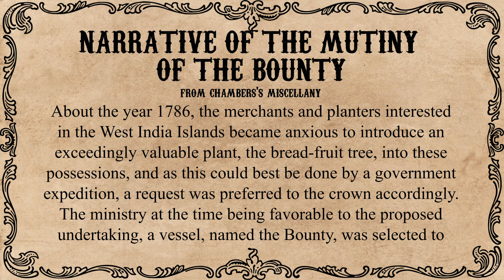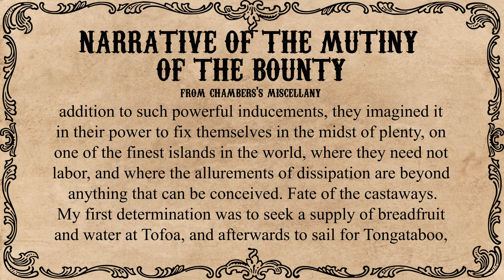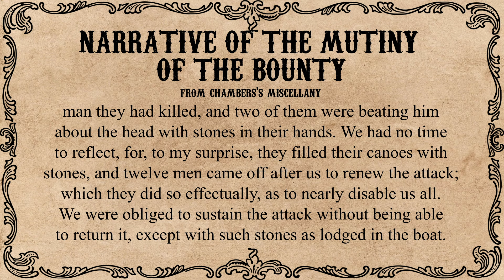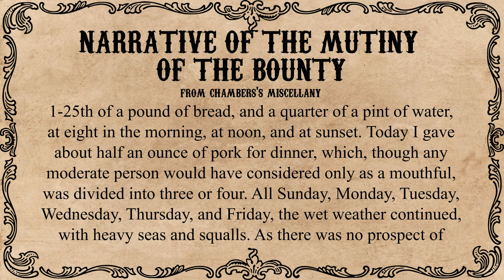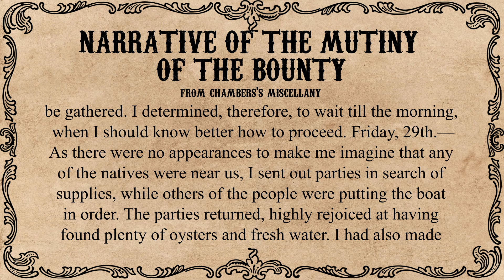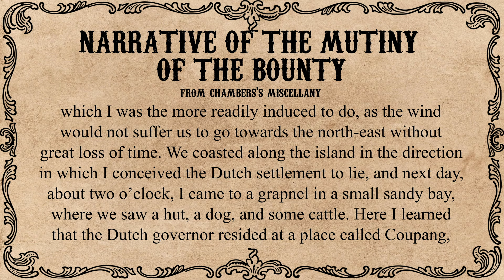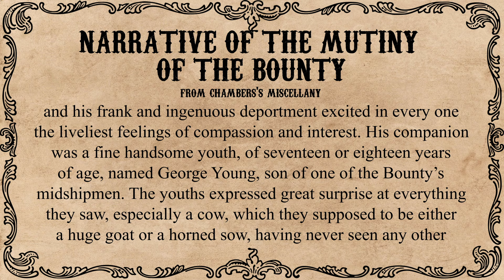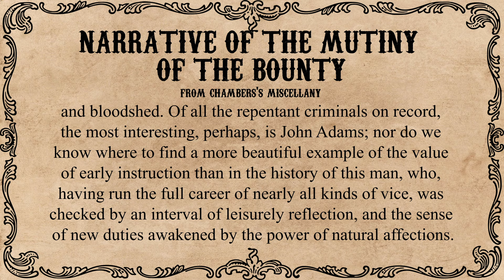Sea Stories by Cyrus Townsend Brady - Narrative of the Mutiny of the bounty